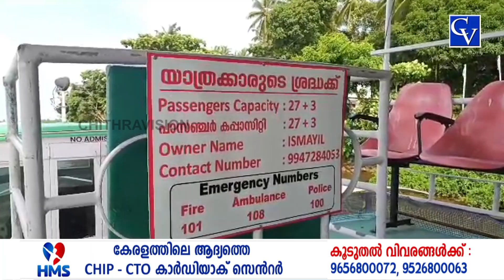കർമ്മ റോഡിലെ നിർത്തിവെച്ച ബോട്ട് സർവ്വീസ് ആരംഭിക്കാൻ അനുമതിയായില്ല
ബിയ്യം കായലിലെ വള്ളം കളിക്കായി ഒരുക്കങ്ങൾ തകൃതി  . കർമ്മ റോഡിലെ നിർത്തിവെച്ച ബോട്ട് സർവ്വീസ് ആരംഭിക്കാൻ അനുമതിയായില്ല